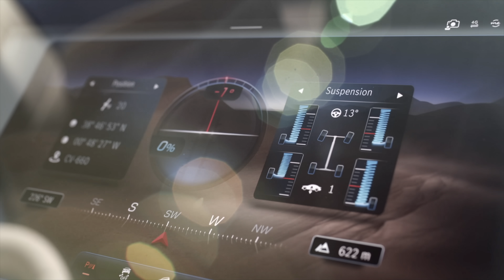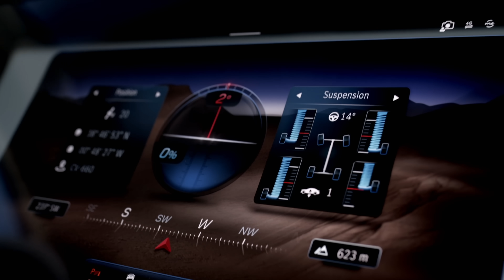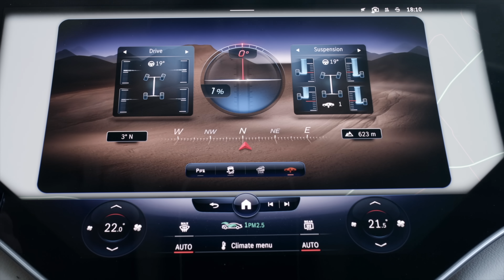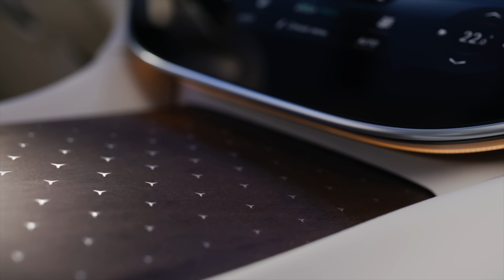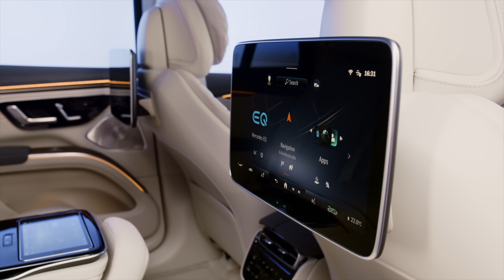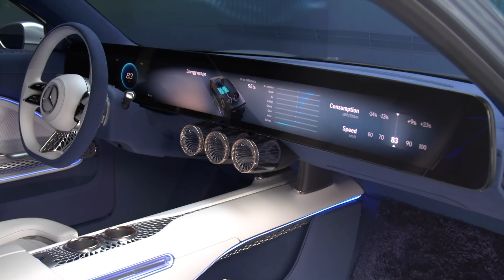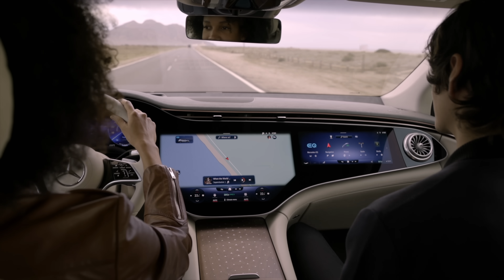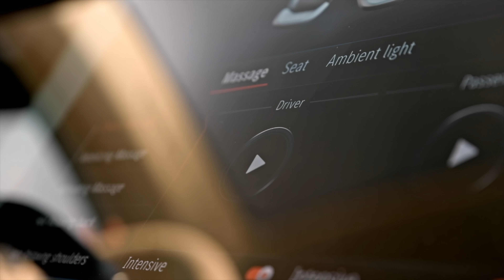MAGASÉLET - Mercedes EQS SUV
Nem szeretem a SUV-okat, de ezt elfogadnám, íme a Mercedes EQS SUV.